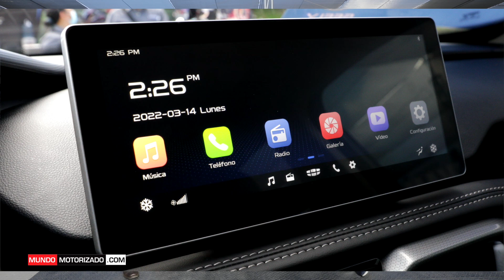VEINSA PRESENTA EN EXPOMOVIL SU NUEVO GEELY OKAVANGO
ESTE ES UN SUV DE 7 PASAJEROS QUE LLEGA CON UNA MOTORIZACION Y DOS VERSIONES A EXPOMOVIL.